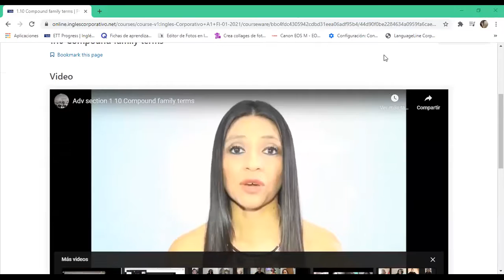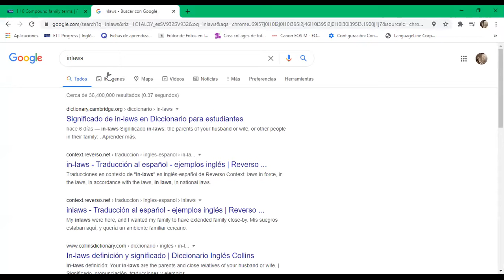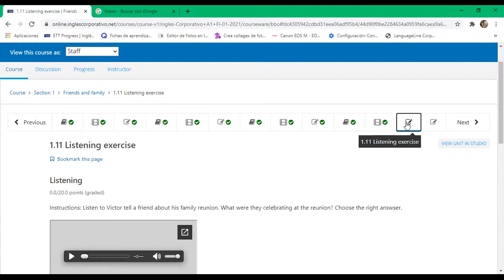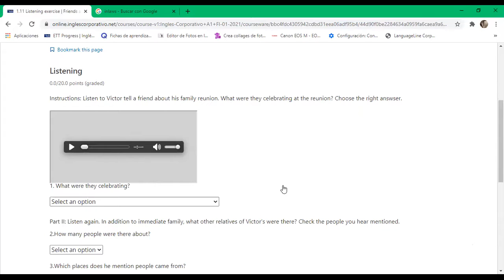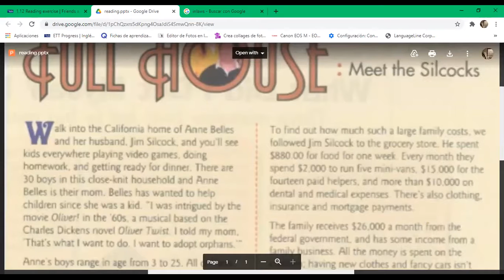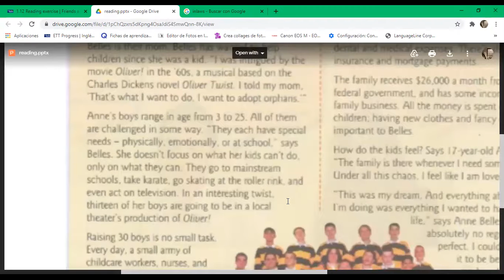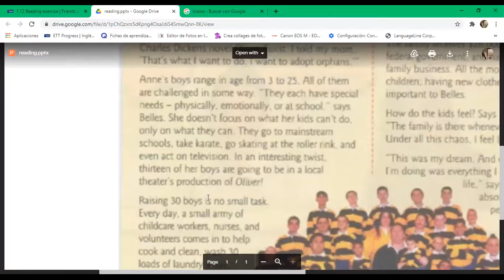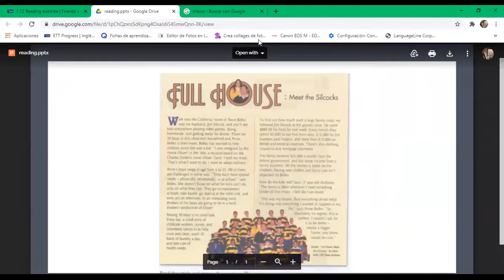Ingles Corporativo-8-9 Day 5